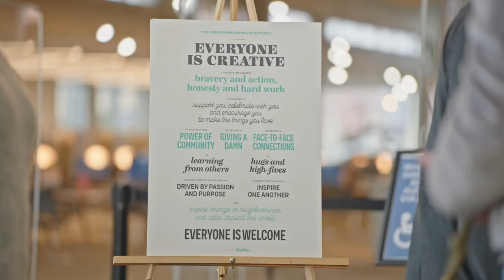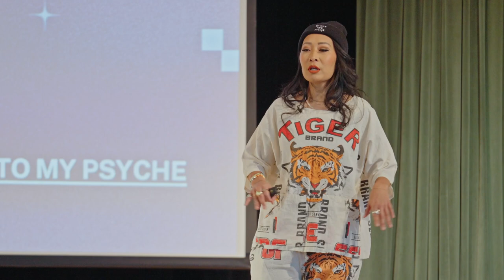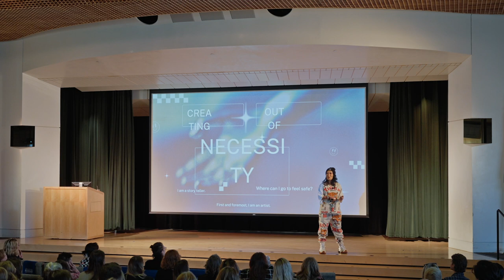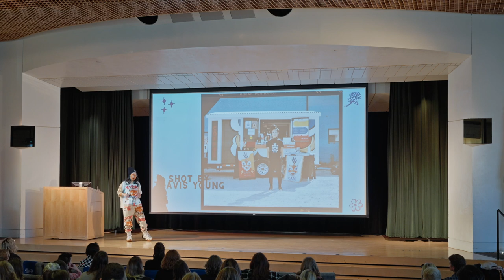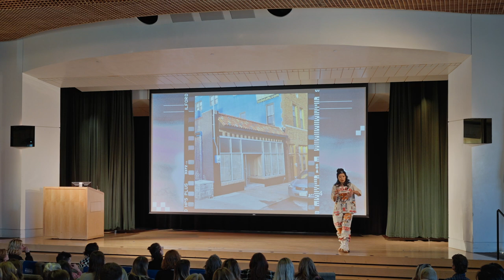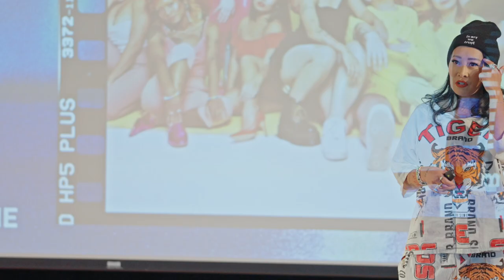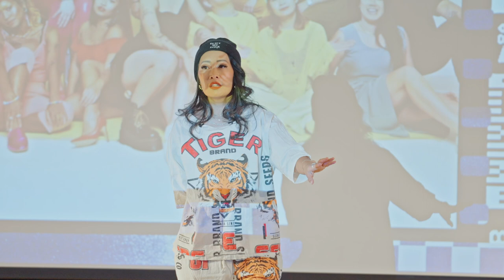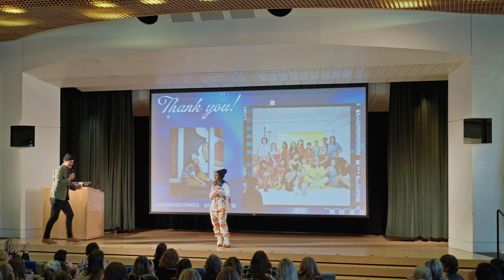Jackie Nguyen: Sanctuary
Jackie Nguyen shares her journey of finding any means of sanctuary.

Jackie Nguyen at CreativeMornings Kansas City , Jan 20, 2023. Free events like this one are hosted every month in dozens of cities. Discover hundreds of talks from the world's creative community